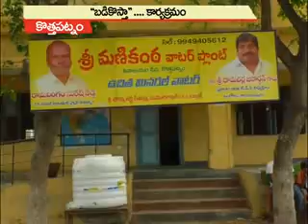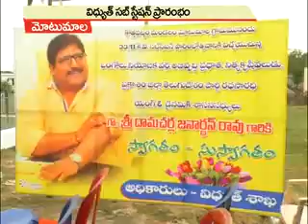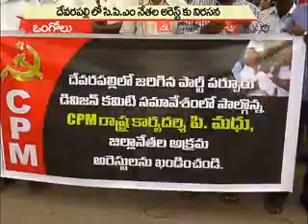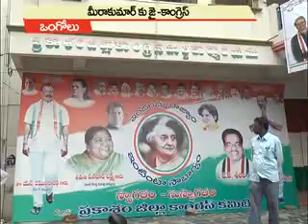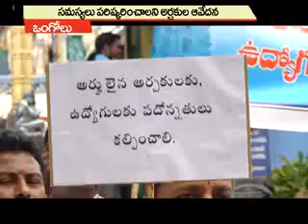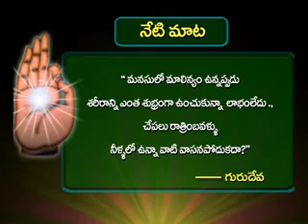28-06-2017 SATYA NEWS BULLETIN | 07.30 PM SATYA NEWS | SATYA NEWS ONGOLE